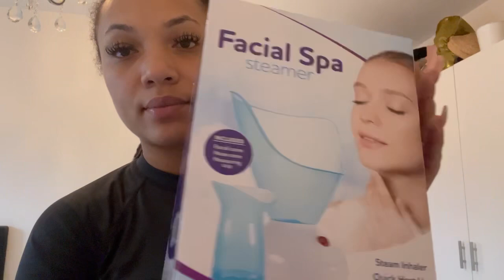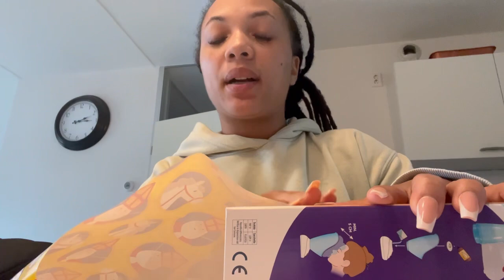#83: RAINBOW LADIESNIGHT & NAAR DE BIOS